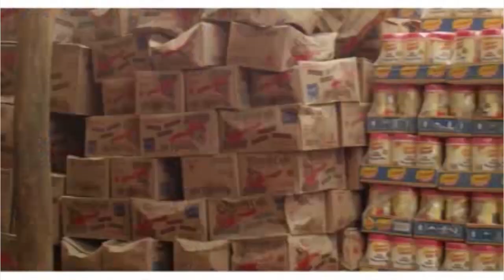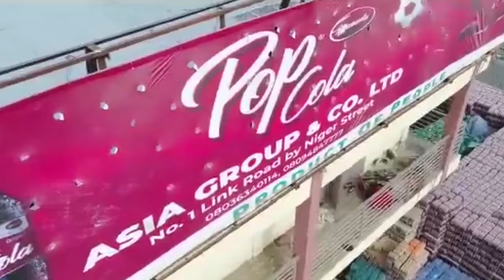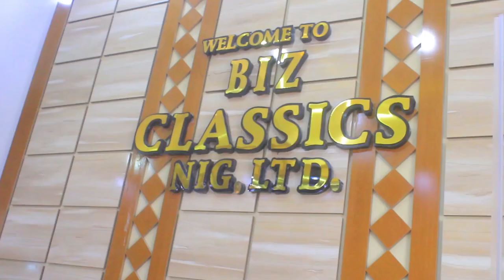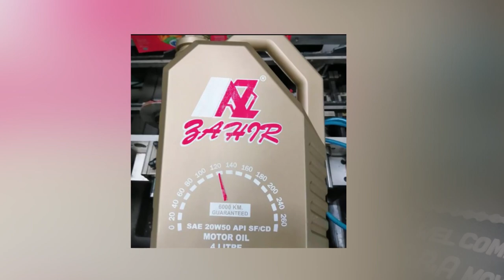GIDAN AURE EPISODE 22 LATEST HAUSA SERIES ​⁠hausafilm